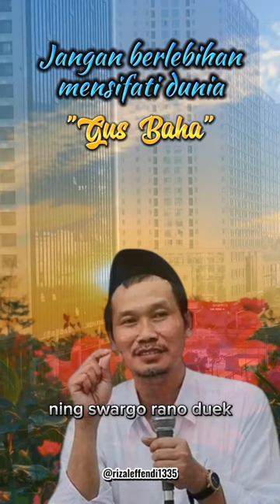Gus Baha - Jangan berlebihan mensifati dunia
Ngaji bareng Gus Baha tentang jangan berlebihan mensifati dunia.